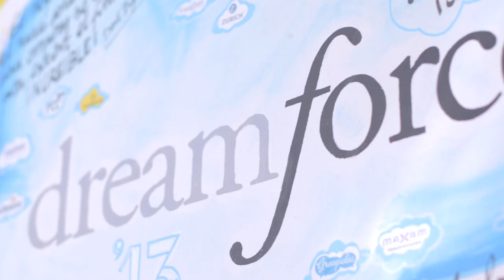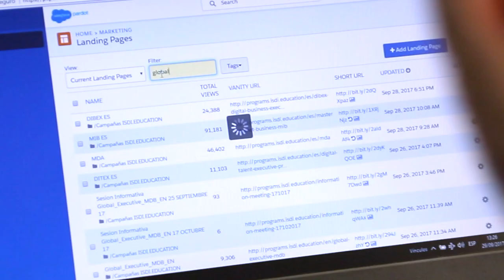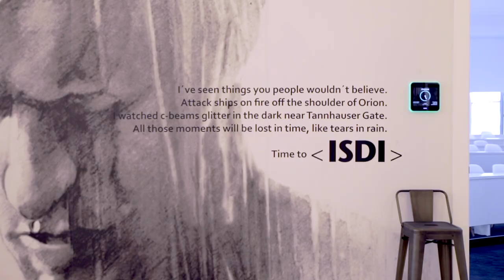ISDI | MMA | Máster en Marketing Automation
Nuevo Máster en Marketing Automation. Un programa único en el sector, llevado a cabo con Salesforce para desarrollar formación vertical en marketing, automatización de clientes y gestión de CRM.